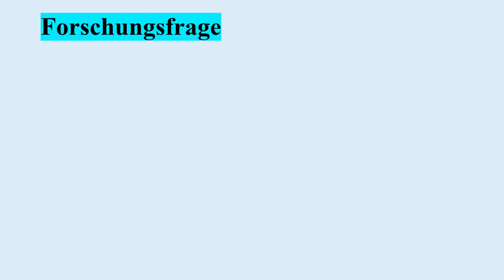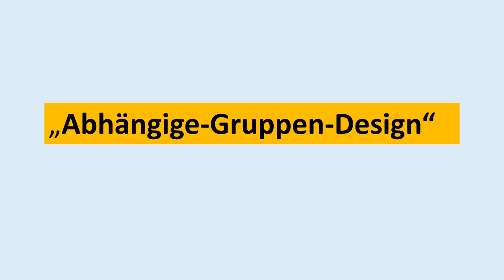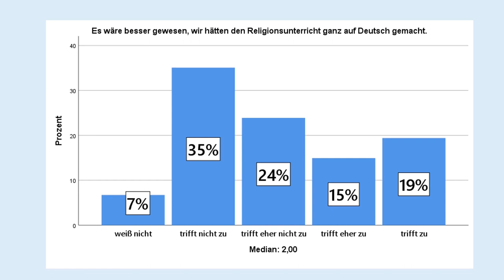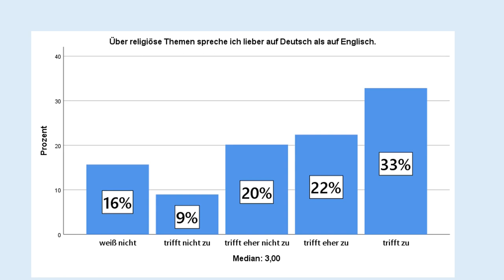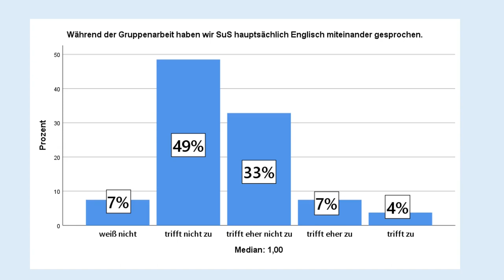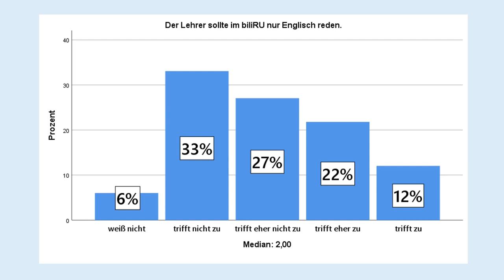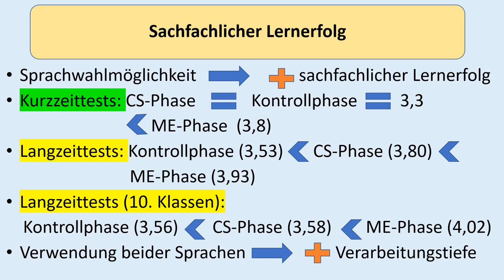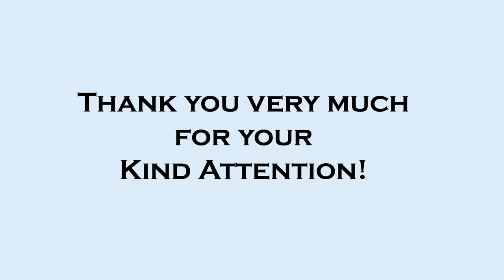Vortrag "Bilinguale Module im Religionsunterricht" von Dr. Johannes Zapp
Der Vortrag "Bilinguale Module im Religionsunterricht" von Dr. Johannes Zapp wurde gehalten beim Studientag des Netzwerks für bilingualen Religionsunterricht am 18. März 2023 an der Friedrich-Alexander-Universität Erlangen-Nürnberg. Er fasst wesentliche Ergebnisse aus der Dissertation von Johannes Zapp zusammen.